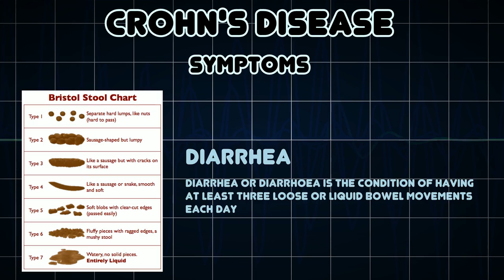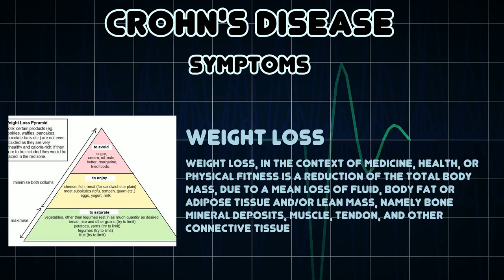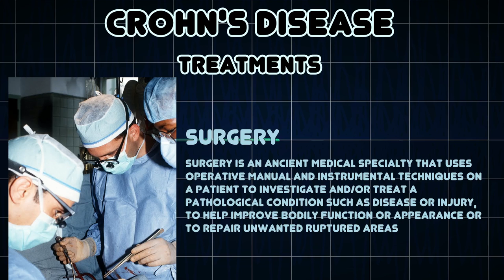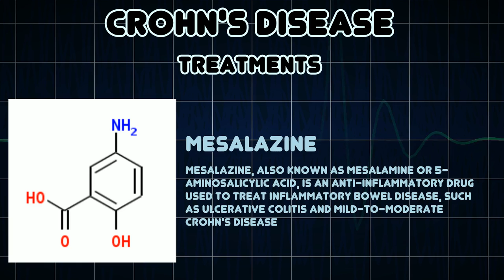Crohn's disease (Medical Condition)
Symptoms, risk factors and treatments of Crohn's disease (Medical Condition)

Crohn's disease, also known as Crohn syndrome and regional enteritis, is a type of inflammatory bowel disease that may affect any part of the gastrointestinal tract from mouth to anus